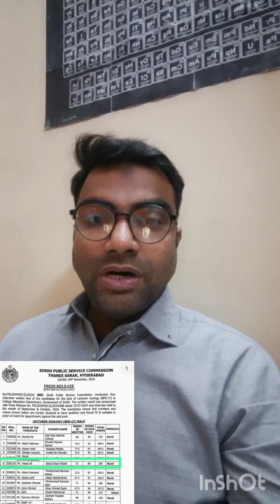MY JOURNEY OF SPSC PREPARATION PART 1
Alhamdullilah Qualified Lecturer Zoology job .